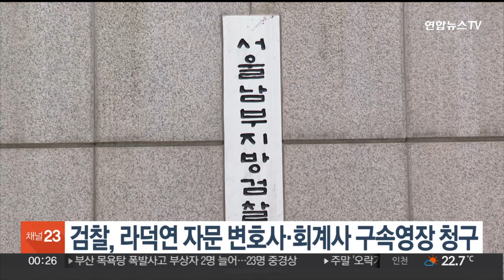검찰, 라덕연 자문 변호사·회계사 구속영장 청구 / 연합뉴스TV (YonhapnewsTV)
검찰, 라덕연 자문 변호사·회계사 구속영장 청구

검찰이 어제(1일) SG 증권발 폭락 사태와 관련해 라덕연씨의 시세조종에 가담한 변호사와 회계사에 대한 구속영장을 청구했습니다.

서울남부지검과 금융당국 합동수사팀은 라씨 일당의 자문을 맡아 시세조종 범죄수익을 정산하고 세탁·은닉하는 시스템을 구축해 관리한 혐의로 변호사 조모씨와 회계사 최모씨의 구속영장을 청구했다고 밝혔습니다.

검찰은 조씨가 약 12억원, 최씨는 약 7억원의 부당 이득을 올린 것으로 보고 있습니다.